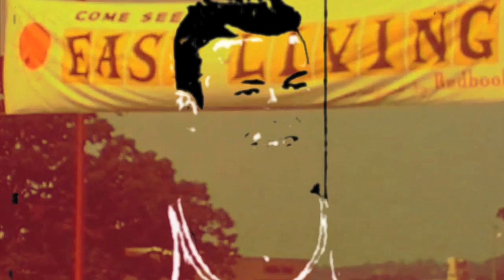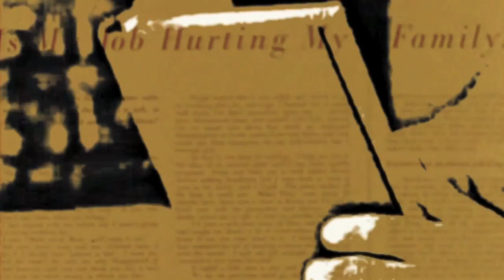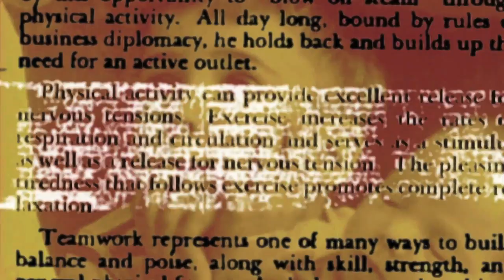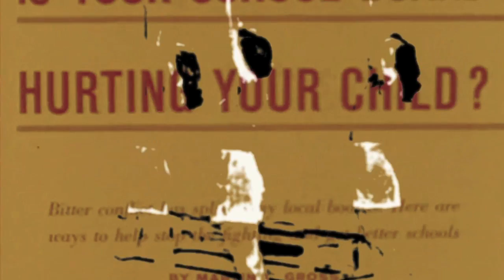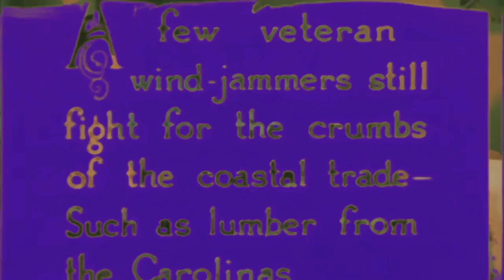sept1709b 2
Suburbs, clarinet, research, flutes, badminton. ER4 2010ish